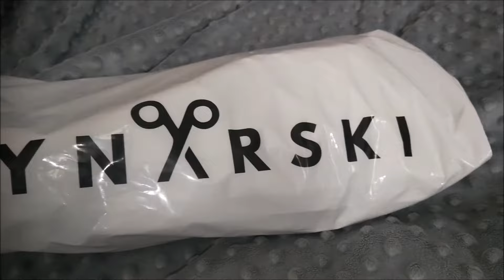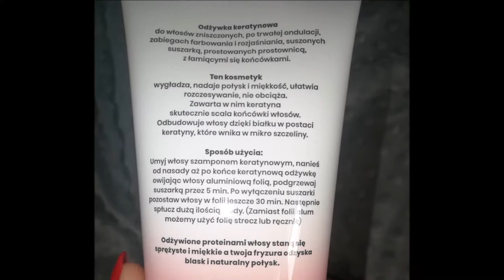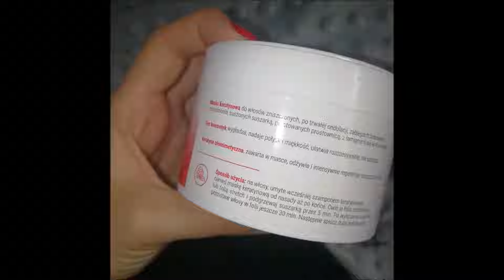Gładkie i proste włosy - kosmetyki z keratyną Cynarski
Cześć, dziś filmik z kosmetykami Łukasza Cynarskiego - znanego fryzjera. Zobaczcie sami Jego metamorfozy na instagramie - cynarski (w miejscu litery "a" są nożyczki w miniaturze :) )

Zapraszam na mojego instagrama dusia._dusia